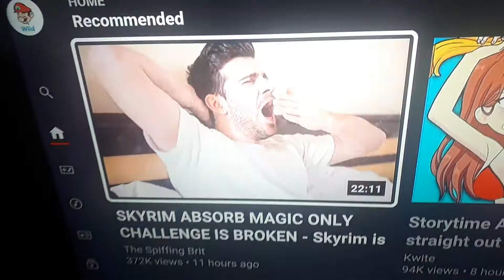hwen you just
hhhhhhhh